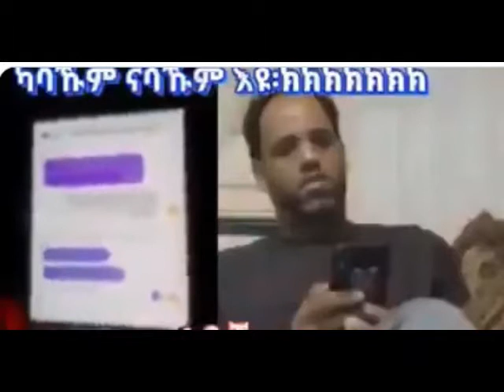TEFETAWI MOST HATED MAN!!